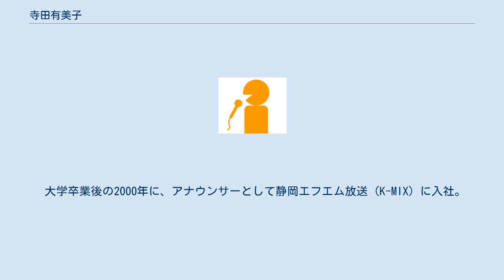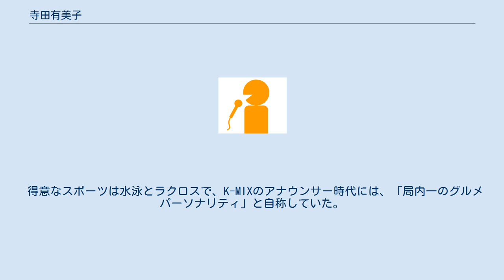寺田有美子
寺田 有美子（てらだ ゆみこ、1977年6月22日 - ）は、静岡エフエム放送（K-MIX）の元アナウンサーで、オフィスキイワード所属のフリーアナウンサーである。
 静岡県浜松市生まれの奈良県育ちで、血液型はA型。
3学年上の赤江珠緒（朝日放送出身のフリーアナウンサー）とは、幼なじみの間柄にある。
また、 同志社女子大学学芸学部英語英文学科の学生時代には、生田教室でアナウンス技術の研鑽を積んでいた。
生田教室での同窓生に、上田悦子（毎日放送アナウンサー）などがいる。
 大学卒業後の2000年に、アナウンサーとして静岡エフエム放送（K-MIX）に入社。
入社後は、朝の番組で8年間にわたってパーソナリティを務めた。
2007年1月の結婚後に第一子を懐妊したことから、出産と育児に専念するため、同年12月31日付でK-MIXを退社。
2008年3月に第一子を出産した。
 K-MIXからの退社後に、生活の拠点を地元の関西地方へ移すとともに、2010年4月からオフィスキイワードへ所属。
フリーアナウンサーとして、上田が勤務する毎日放送（MBS）制作の番組や、α-STATION（エフエム京都）の番組を中心に活動している。
MBSの番組では、長谷川義史（絵本作家）出演のロケ紀行企画「とびだせ!えほん」（『ちちんぷいぷい』→『土曜のよんチャンTV』内で月1 - 2回放送）における優しい口調のナレーションで、長年にわたって視聴者に親しまれている。
 得意なスポーツは水泳とラクロスで、K-MIXのアナウンサー時代には、「局内一のグルメパーソナリティ」と自称していた。